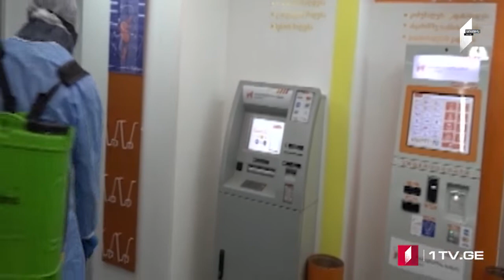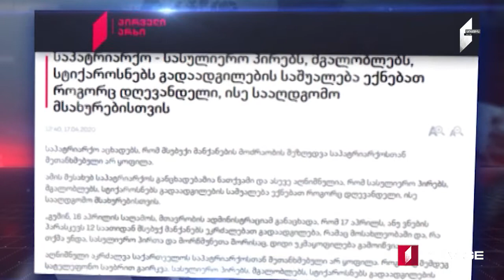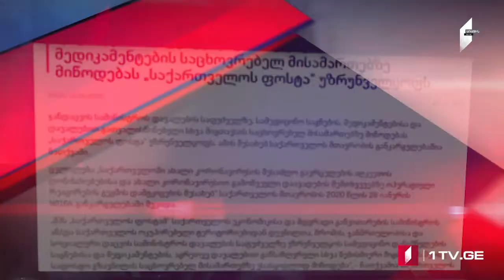ՄՈԱՄԲԵ – լրատվական թողարկում հայերենով [17.04.2020 18:00]